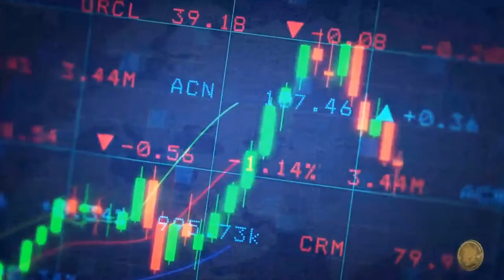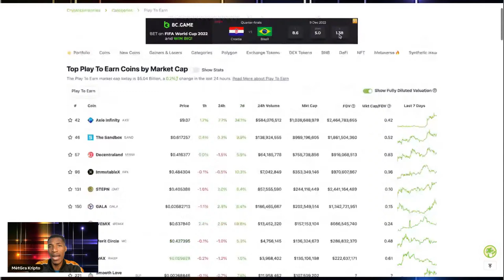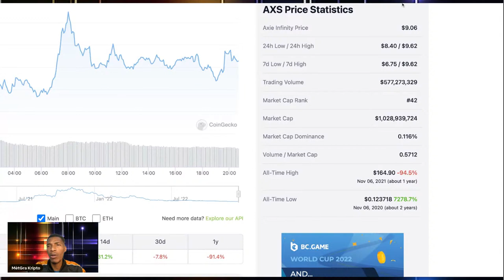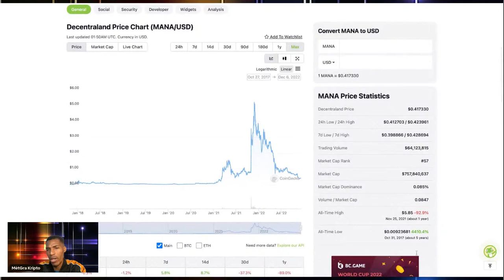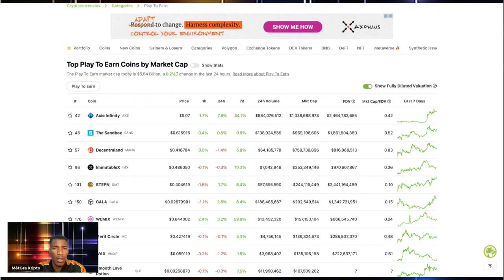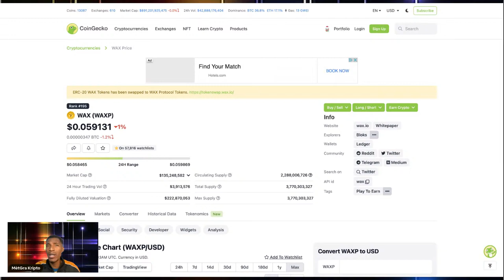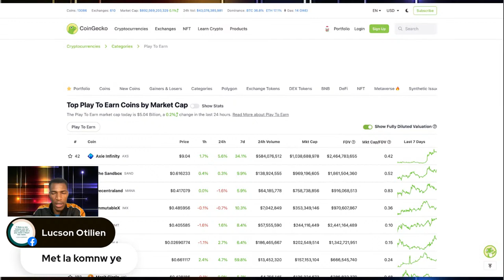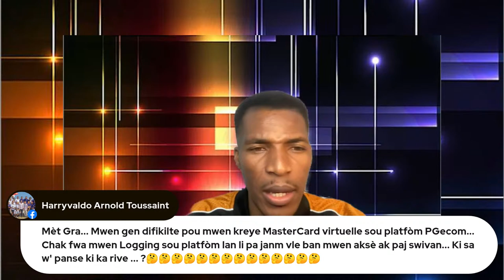Top 5 Play To Earn Crypto To Hold Long Term | Seminè Kripto KleverCoaching 2022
Enskri pou Seminè kripto gratis la ak MètGra pou Madi 27 Desanm 2022 a:

Pa ezite achte kou sa oubyen pran yon Coaching pou aprann plis nan domèn sa ak MètGra.

1. FOLLOW on Facebook Low Cap Altcoins

4. Follow on Instagram: KleverCoaching

8. Check out this free app — It Pays to Walk 🚶

9. Upland

11. Walken.io

12. Calo Run
Let’s move to earn now!

RetBranche Se Plafòm E-Learning No1. pou Ayisyen alawonnbadè.
Nou gen tout tip de kou, ou ka mete tout tip de kou ki poko genyen... Nou tout ka pote kontribisyon pa nou.

1. FOLLOW on Facebook Low Cap Altcoins

4. Follow on Instagram: KleverCoaching

8. Check out this free app — It Pays to Walk 🚶

9. Upland

11. Walken.io

Others...

5. FTX Pro
FTXReferral :9390159

6. OKX
OKXReferral: 2894520

Send USDT TRC20:
TTAvCXrvHpLEBN9afrUroQ9vTLJBVUumri
50 USDT +1 USDT transfer fee